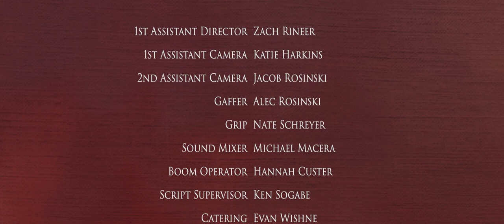Crate Training (2021 Short Film)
A young couple struggles with their relationship as a new fetish is introduced.

Starring:
Will Bricca as Chester
Ava Brown as Morgan

Crew:
Directed by Dawson Keiser
Written by Michael Macera
Director of Photography Adam McAlonie
Produced by Ken Sogabe and Michael Macera
Color and Edit by Jestin Adams
Score by Jaran Huggins
Sound Mixing by Nate Schreyer
Assistant Director Zach Rineer
1st Assistant Camera Katie Harkins
2nd Assistant Camera Jacob Rosinski
Gaffer Alec Rosinski
Grip Nate Schreyer
On Set Sound Mix Michael Macera
Boom Operator Hannah Custer
Catering Evan Wishne
Title Graphics and Design by Meghan Cavanaugh